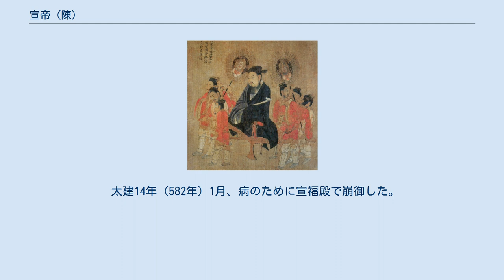宣帝 (陳)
宣帝（せんてい）は、南朝陳の第4代皇帝。
姓は陳、諱は頊。
 陳道談の次男として生まれた。
承聖元年（552年）に叔父の陳霸先が侯景の乱を平定して京口に駐屯すると、南朝梁の元帝が陳霸先の子弟の出仕を求めたため、陳頊は江陵に赴いて、直閤将軍・中書侍郎となった。
承聖3年（554年）に江陵が西魏の侵攻により陥落すると、陳頊は関中に連行された。
永定元年（557年）に陳が建国されるが、陳頊の身柄は北周に置かれたまま、陳の始興郡王に封じられた。
永定3年（559年）に兄の文帝が即位すると、安成王に改封された。
天嘉3年（562年）3月に北周から帰国し、侍中・中書監・中衛将軍の位を受けた。
6月、使持節・都督揚南徐東揚南豫北江五州諸軍事・揚州刺史となり、驃騎将軍に進んだ。
天嘉4年（563年）4月、開府儀同三司の位を受けた。
天嘉6年（565年）4月には司空に上った。
 天康元年（566年）3月、尚書令となった。
4月に文帝が崩御するにあたって、劉師知や到仲挙らとともに陳伯宗の補佐を遺命された。
陳伯宗が即位すると、5月に陳頊は司徒・驃騎大将軍・録尚書事・都督中外諸軍事となった。
光大元年（567年）には劉師知や到仲挙らを排除して陳朝における独裁権を確立した。
翌光大2年（568年）1月に太傅に進み、司徒を兼ねた。
11月、沈太后の令により陳伯宗が廃位された。
 太建元年（569年）1月、建康の太極前殿で皇帝位についた。
太建2年（570年）4月には廃帝の臨海王陳伯宗を殺害している。
即位後は水路の整備や開墾、流民対策や租税の減免などの内政に力を注いだ。
対外的には太建5年（573年）に呉明徹の北伐により北斉から淮南地方を奪取した。
しかし太建9年（577年）に北周が北斉を滅ぼして華北を統一すると、その圧迫を受けるようになり、翌太建10年（578年）の呂梁の戦いの敗戦によって淮南の領土のほとんどを失った。
太建12年（580年）に北周で司馬消難の乱が起こると、これを支援し、その敗北後は亡命を受け入れた。
 太建14年（582年）1月、病のために宣福殿で崩御した。
 42人の男子をもうけた。